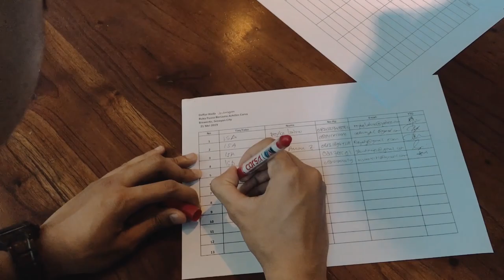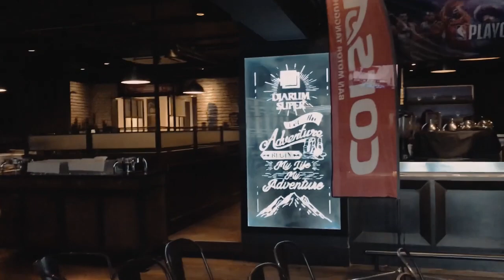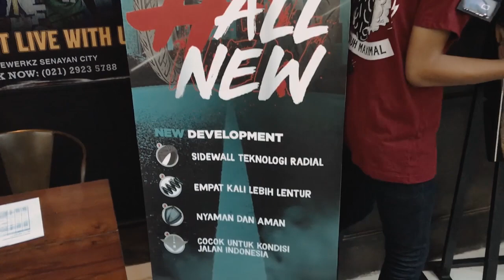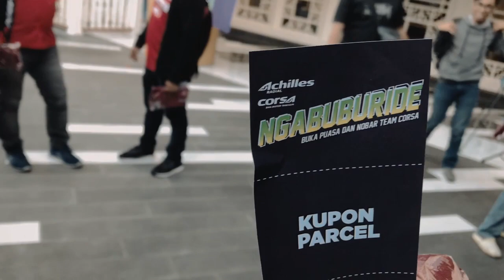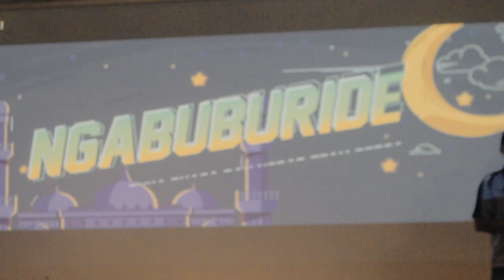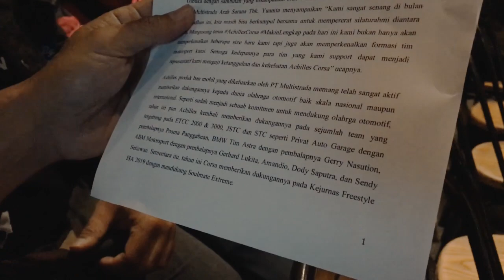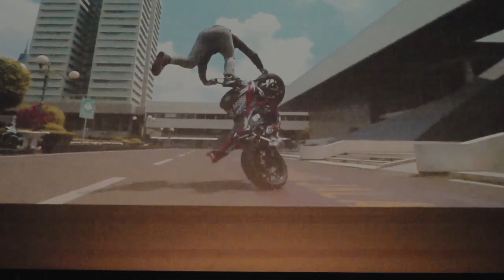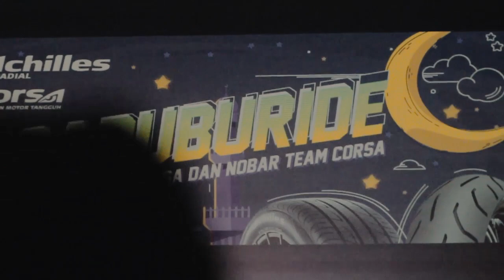NGABUBURIT BARENG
Rider : @msaoqi21 , @riskiemuk , @h.idanpratama , @indraoplet572